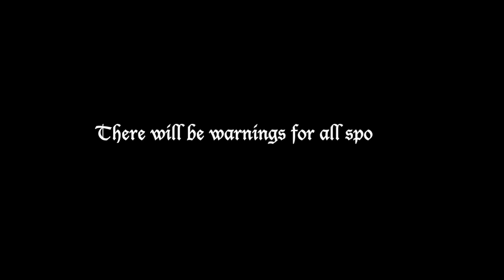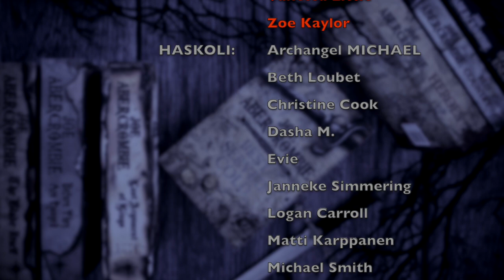LEO CAREW | Author of Under the Northern Sky | INTERVIEW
CHAPTERS
00:00 Non-Spoiler
43:20 Spoilers
50:30 Non-Spoiler
52:13 Spoilers
53:04 Non-Spoiler
1:00:57 Spoilers
1:15:49 Non-Spoiler

The Wolf
The Spider
The Cuckoo

WISH LIST

KAZ WISHLIST

BOOKISH MUGS!
LLIBRARY15